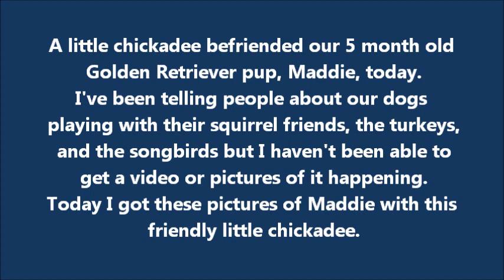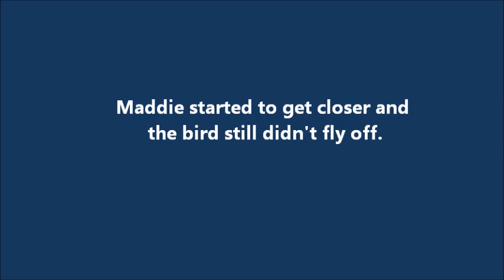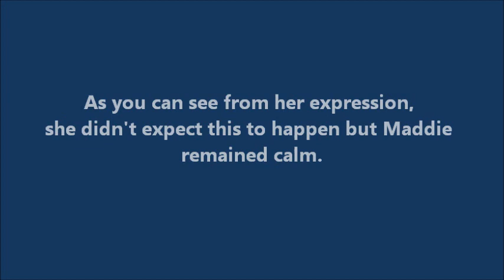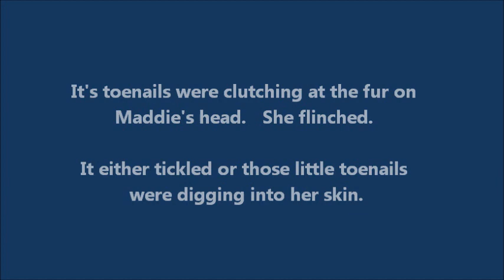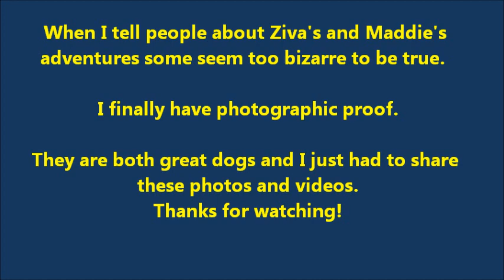You've Got A Friend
Maddie, our 5 month old Golden befriends a chickadee